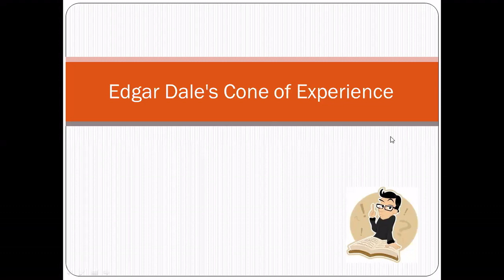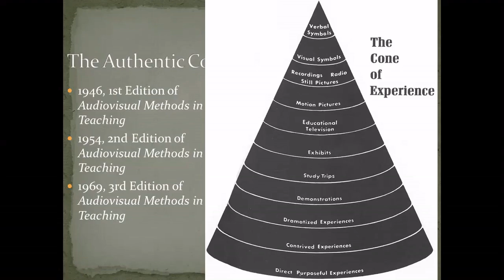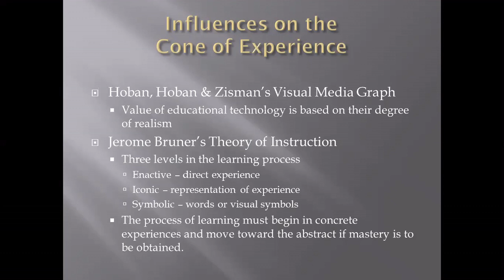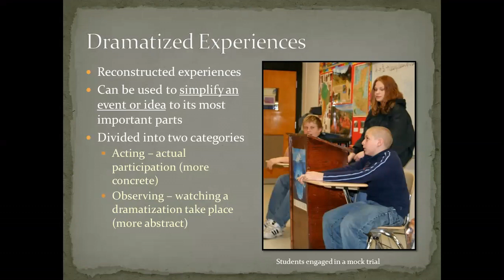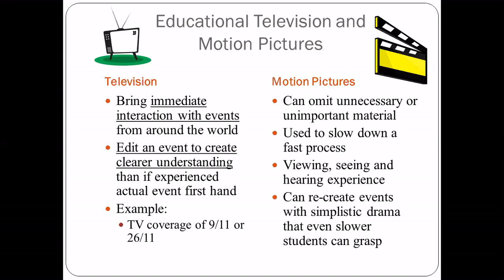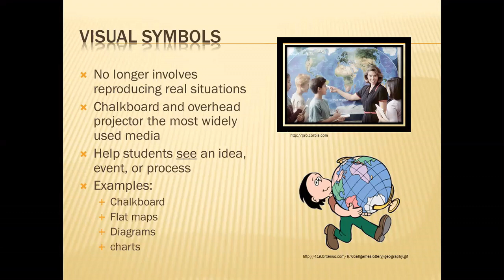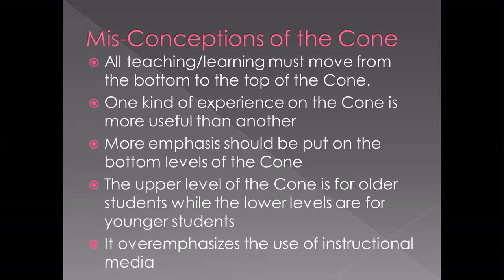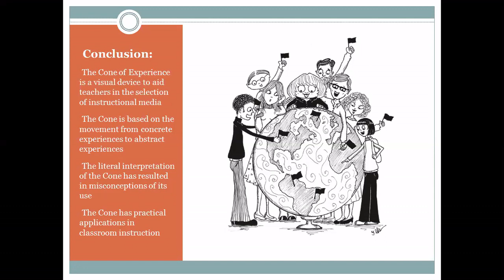Edgar dale's Cone of Experience by Dr.Jagannath.K.Dange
Edgar dale's Cone of Experience- why cone?, nature, and use of Cone in the teaching and applications of  by Dr.Jagannath.K.Dange